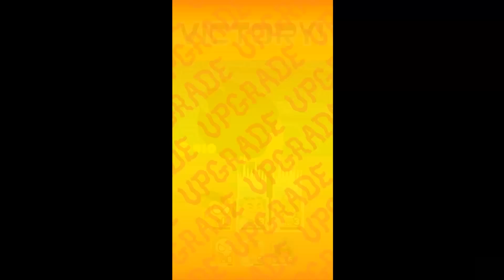TEENY TITANS ✔ TEEN TITANS GO! | NEW FIGURES | CAT BEAST BOY | SILKIE | Games For Kids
Teeny Titans - Teen Titans Go! New Figures: Cat Beast Boy and Silkie !

Teeny Titans, GO! Join Robin for a figure battling RPG of epic proportions!